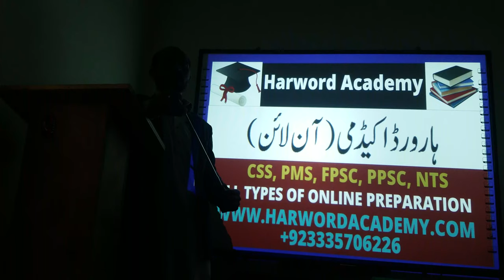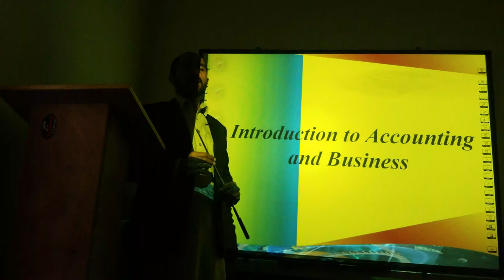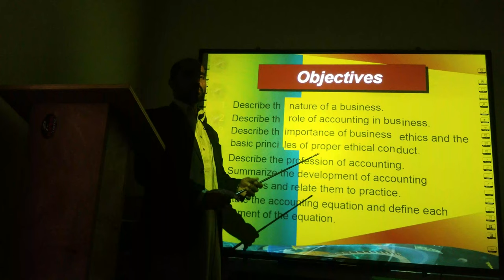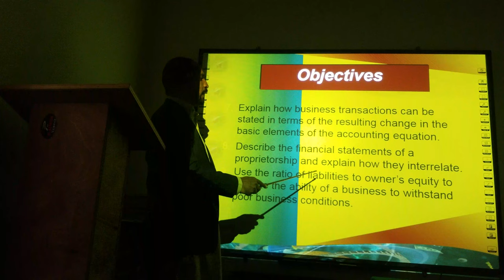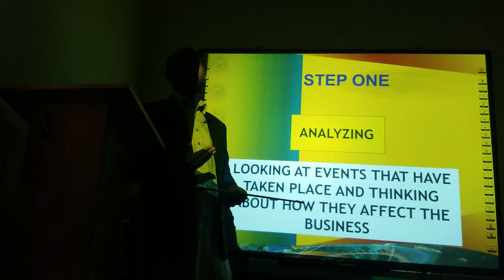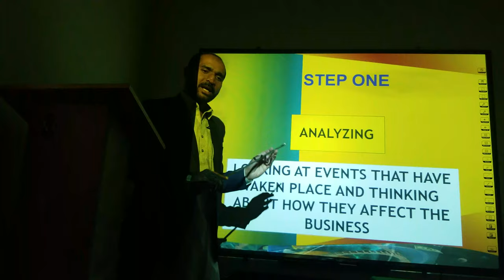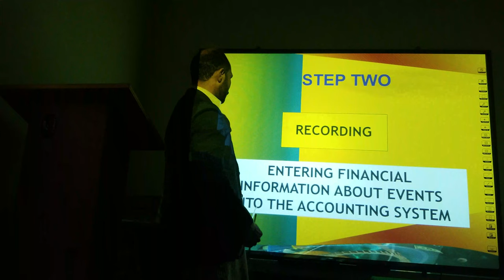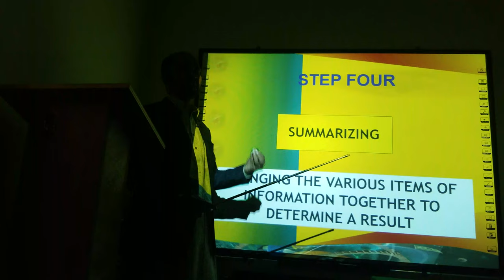Lecture No.10 Part-1- Principles of Accounting & Procedures|| Senior/Junior Auditor & Interview, DMO